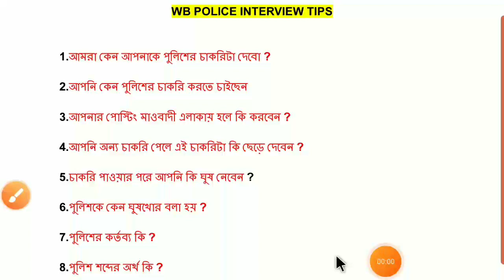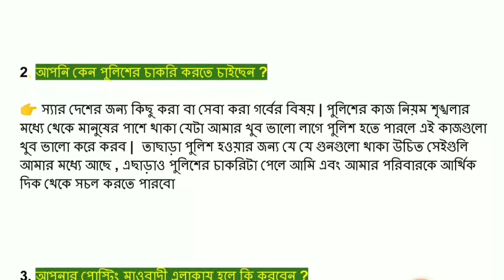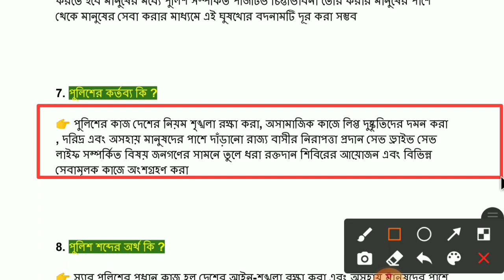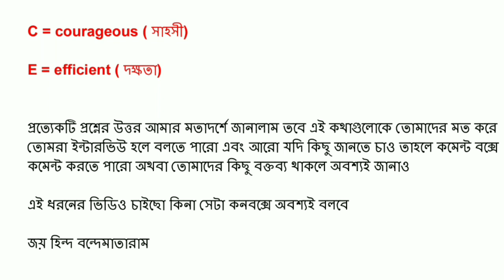WBP Constable Interview 02 | WBP Interview Tips | wbp interview 2022